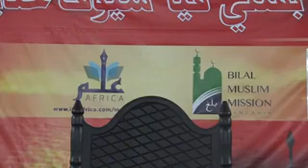8_KUFUNGA SIKU YA ASHURAA/SEYYID AIDARUS ALAWY